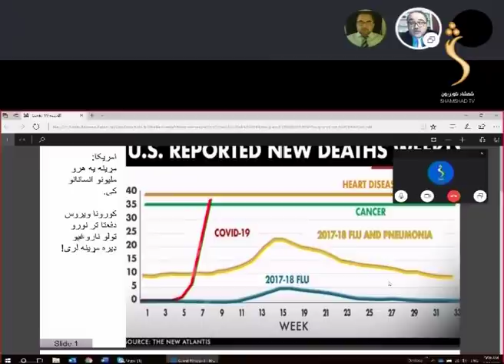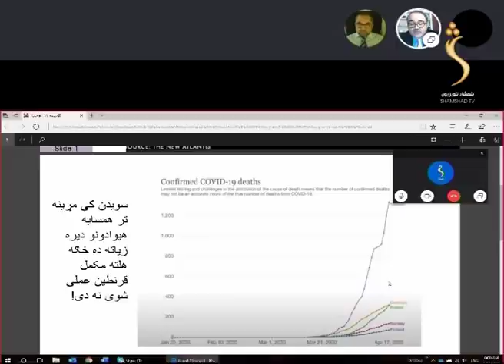Tawda Bahsona- 19.04.2020 | تاوده بحثونه - د کرونا ناروغۍ سره د رواني صحت تړاو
Tawda Bahsoona - تاوده بحثونه
د بحث موضوع: د کرونا ناروغۍ سره د رواني صحت تړاو
د بحث میلمانه: د روغتیايي چارو متخصصین، میروس وردک او عبدالحمید لطیفي

Yahsat 52.5E
DVBS2/8PSK
Polarization: Horizontal